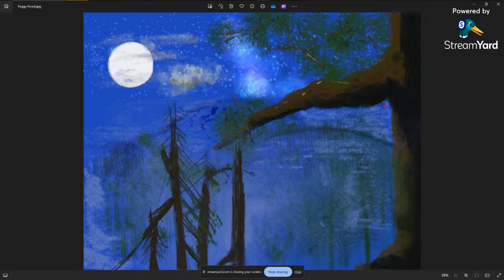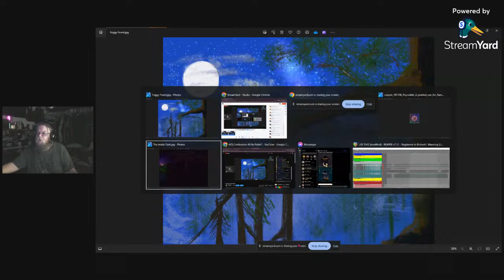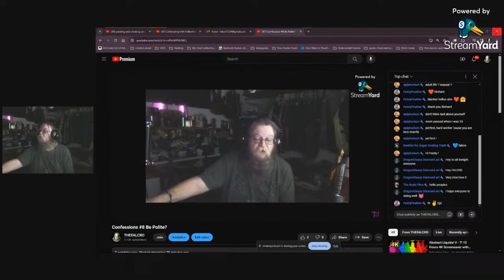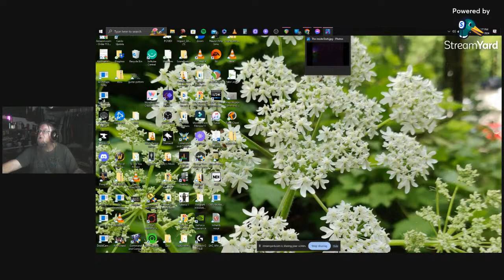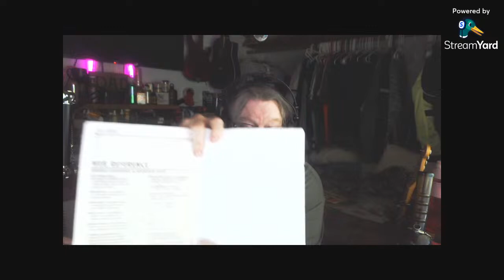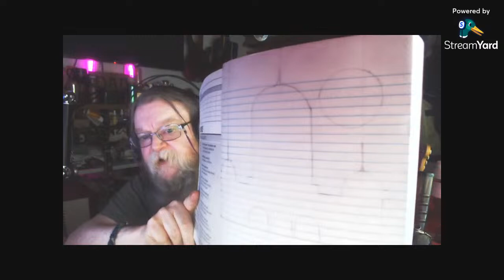Confessions #8 Be Polite?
I will be digging into myself as a control freak and a power whore.  A hard and honest look into  my thinking and continuing  the path we are on now it is time to talk about being polite.. Please read through the rest of the description at least the first few times you are here ...yeah it's important stuff

This is going to be intense and difficult for some people. If you are feeling triggered or feel unsafe, please leave for your safety and wellbeing. I am not telling you that you cannot be here. I am reminding you that you are in charge and control of what you ingest to think about and what level of discomfort you are willing and/or able to deal with.

The purpose here is not to trigger anyone, it is to present past events from my life and discuss openly and honestly what I learned. This is made up of adult real-life situations that have happened. EVERYTHING you hear me say regarding anything I have done or attempted to do in the past, present or future refers to me ONLY. The things I talk about are only valid in the context I use them in. That context is I did this, I am responsible for all of it, and I will be accountable for all of it.

I am not a professional counselor or mental health expert in any way. I am NOT giving you advice and the answers and solutions I have come too, are only valid for me and came to exist through brutal honesty with myself and others that hold me accountable for my BS. This only came to be due to professional counseling, learning, and working on myself over a LENGTHY period of time! In many ways, this is still evolving and happening today as I learn new things about me and new tools to help.

If you need assistance, contact your local police/mental health or other local professionals for help or advice about how and where to reach out. DO not ask for help or advice in this stream’s live chat. Those comments/questions will be blocked and could result in you being permanently banned. The same rule applies to any hate or negativity in the chat. This is to be a safe space for everyone. I have zero tolerance here.

$TheFalcro